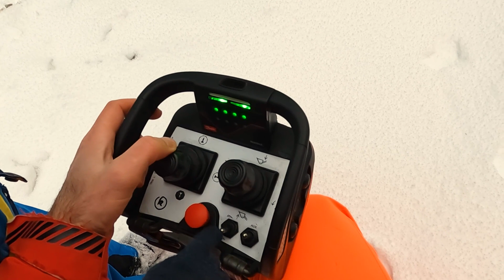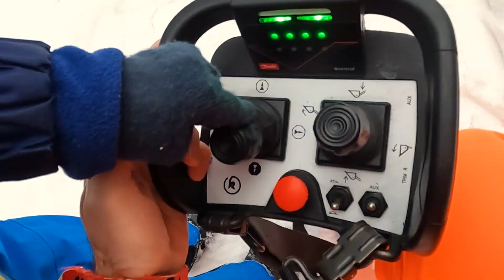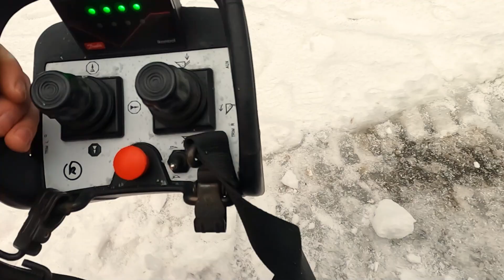Kluk a robotický bagřík | Electro Dad # 335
Pro zvídavé děti, co mají rády stroje.

Když jsem dělal dospělácké video o elektrických bateriových nakladačích Kovaco ), tak mi bylo hned jasné, jak moc by se bagřík líbil našemu malému technikovi. A tak vznikla myšlenka na toto video. Ať se vám líbí.

Děkuji pěkně společnosti Kovaco Electric za podporu s tvorbou tohoto videa.

P.S.: Každý jediný večer, když dávám synka spát, cítím velký vděk za to, že je nám dopřáno žít na jednom z nekrásnějších, nejmírumilovnějších, rozvinutých, demokratických míst Země. V posledních dnech je evidentní, že to zdaleka nemusí být samozřejmost, a musíme se postarat o to, aby to tak zůstalo...